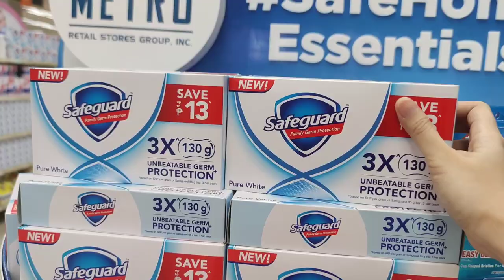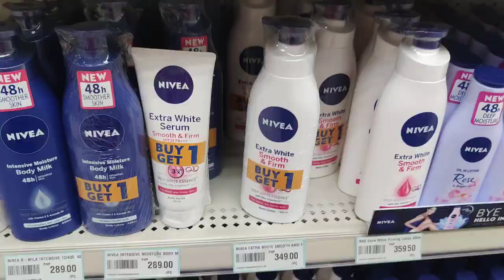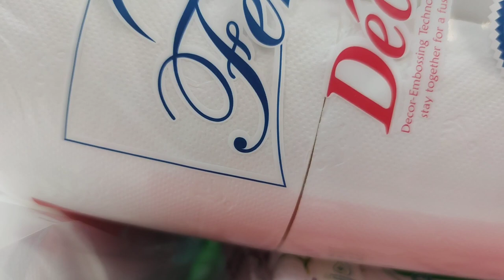Grocery @Metro Supermarket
Nag grocery.Naghintay,Nagutom si Kurdapya